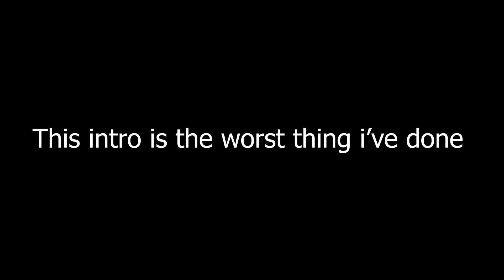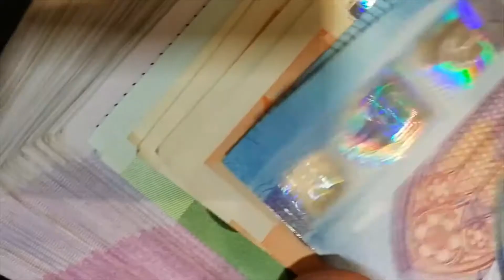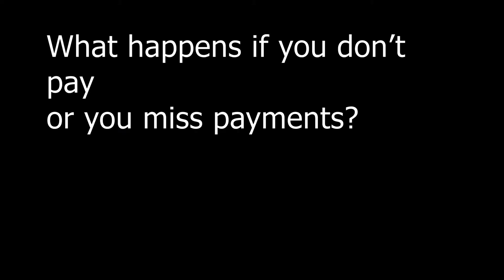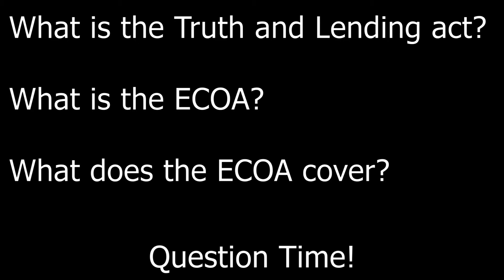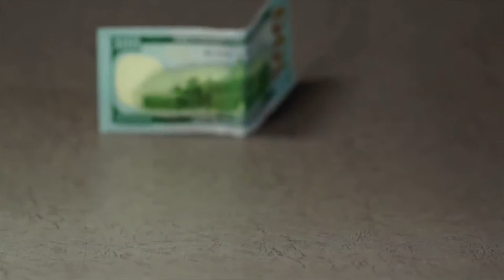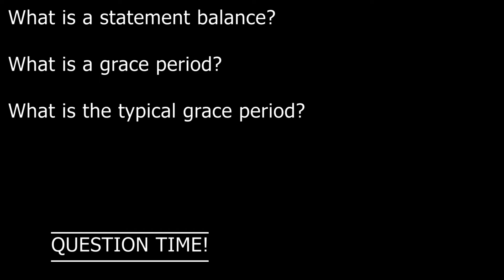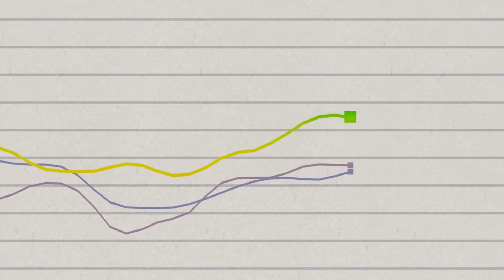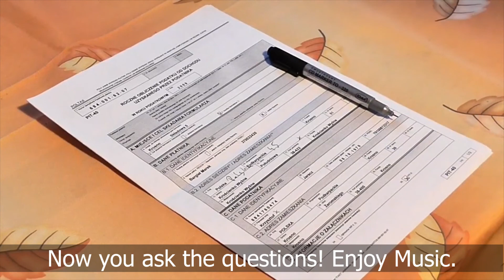Personal Finance Project Video